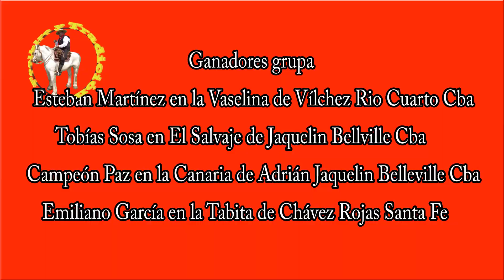Ganadores grupa septiembre jineteada virtual de Folklore y Tradición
Canal de jineteadas : música , baile, Folclore , Monta, Vídeo, colt riding Argentina, Horses, Riding, Caballos, Jineteada, (the Best)